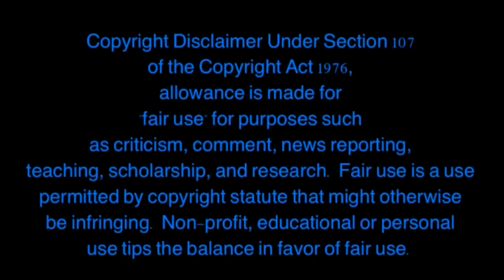ANGERME, Morning Musume & Momoland - Nakenai ze... Are You Happy? BAAM! (Video Mashup)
EPILEPSY WARNING
Apologies for not putting it in the video.

YAY I DID A J-POP MASHUP ARE YOU PROUD OF ME

ANGERME - Nakenai Ze... Kyoukan Sagi (泣けないぜ…共感詐欺)
Morning Musume '18 - Are You Happy?
MOMOLAND - BAAM

Expect more ;)